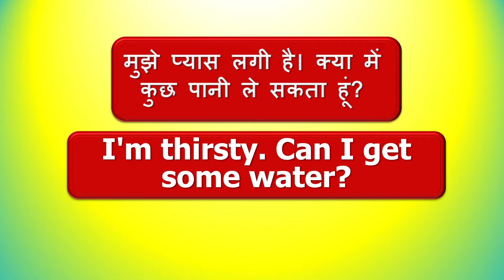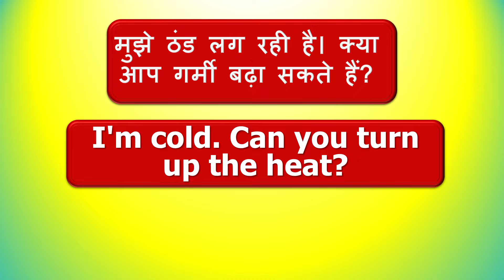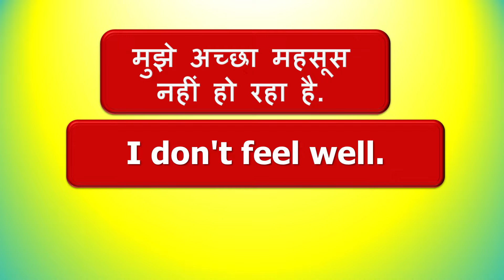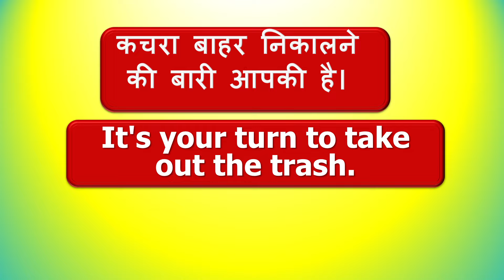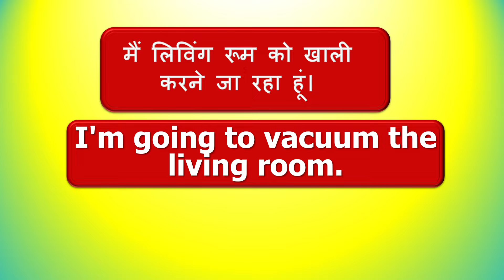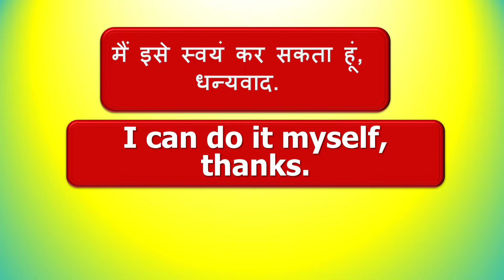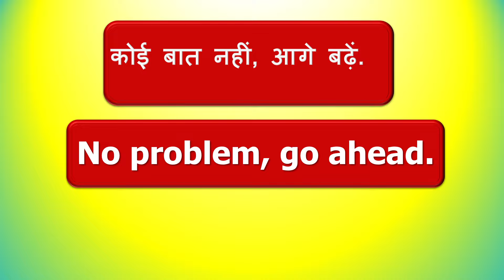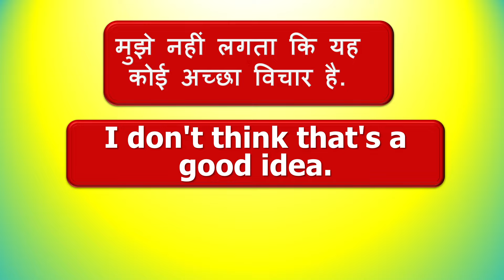Ghar me bole jane wale english word II Ghar me sabse Jyada bole Jane English Sentences II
Ghar me sabse Jyada bole Jane English Sentences II Daily Used Spoken English II Spoken English
रोज घर पर बोले जाने वाले अंग्रेजी वाक्य
घर पर बोली जाने वाली पूरी English आज सीखो
1000 रोज़ बोले जाने वाले English Sentences
What is the most used English sentence?
How to speak English daily sentences?
What are basic English sentences?
What is a good simple sentence in English?
500+ आम बोलचाल के Daily Use English Sentences
101 रोज बोले जाने वाले इंग्लिश सेंटेंस
daily use english in hindi